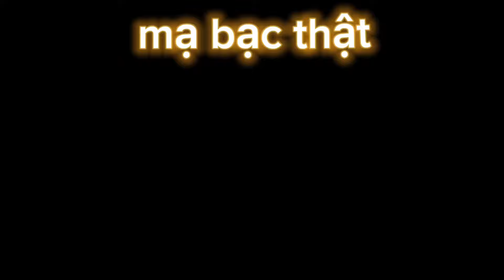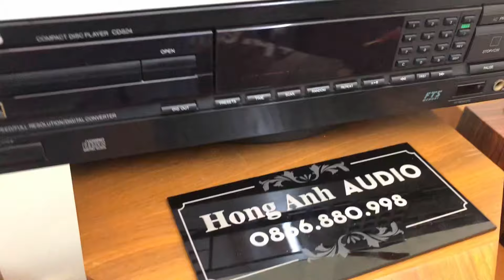Dây loa Anh cổ lõi mạ bạc thật , sưu tầm thêm cặp dây hay chuẩn. 0866880998